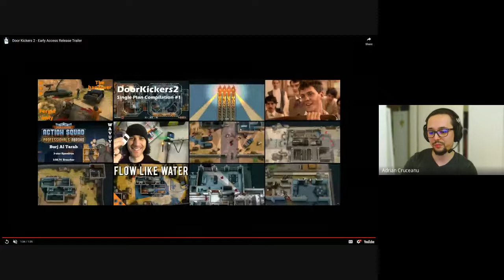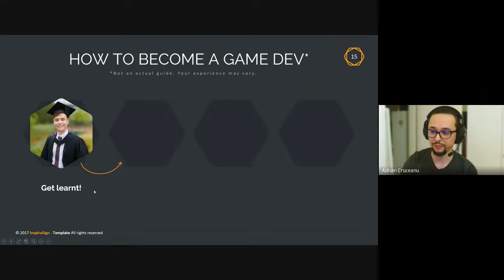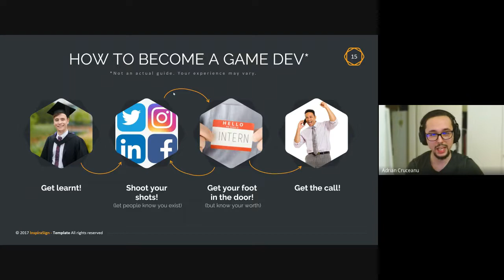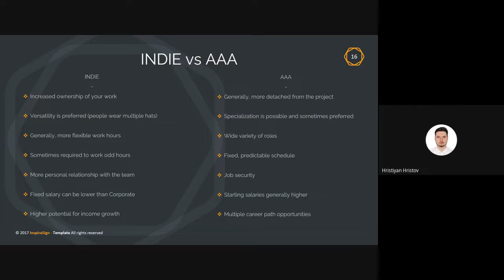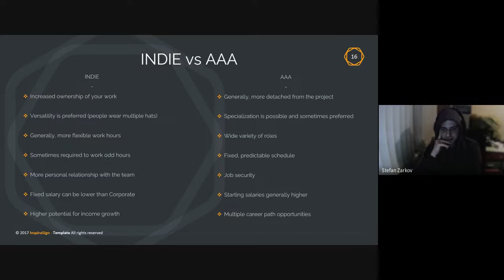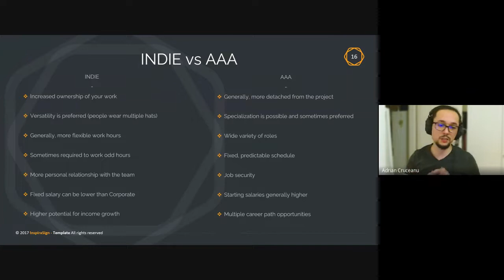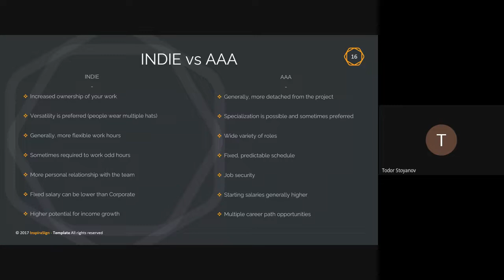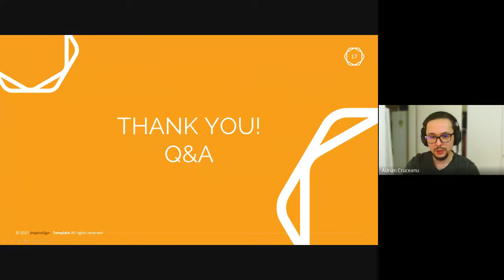Differences between Indie studios & Big Studios – guest lecture with Adrian Cruceanu, Killhouse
The special guest lecture with Adrian Cruseanu, the Art Director of the Romanian indie game dev studio KillHouse, was held recently on Zoom. He outlined the key differences between working in an indie game dev studio and working for a publisher. During the lecture, he answered students’ questions and revealed details about their newest project.